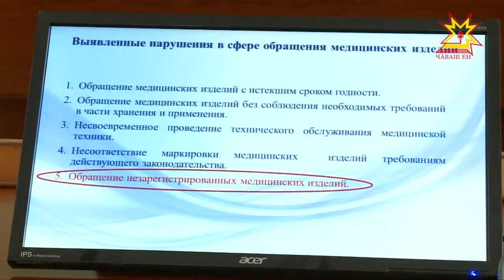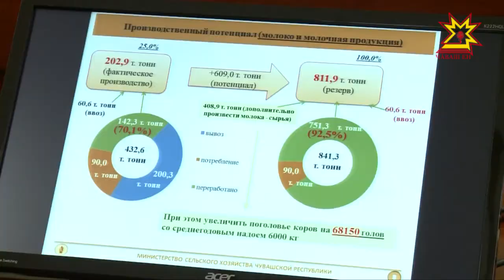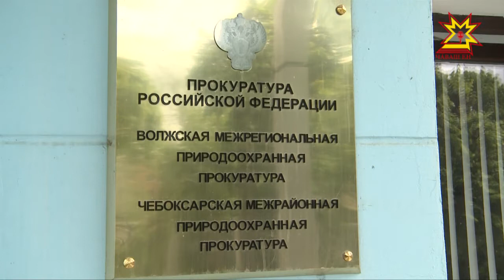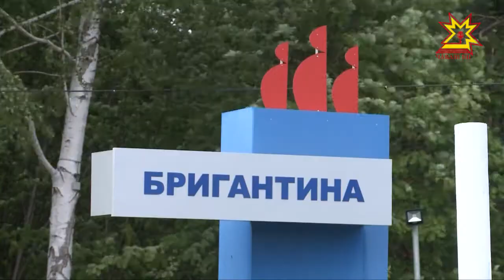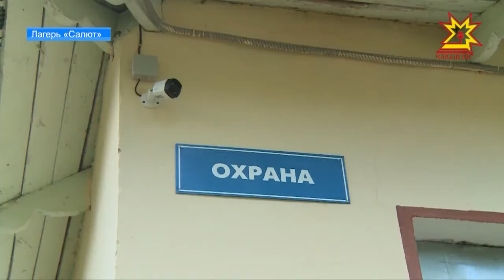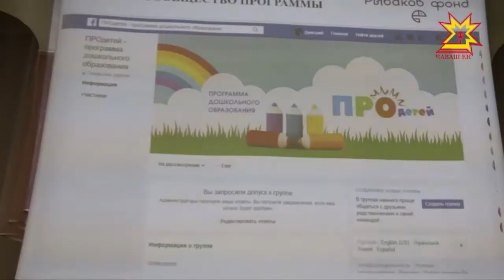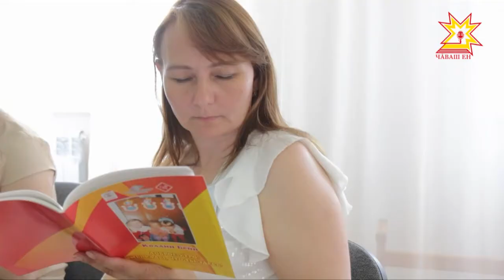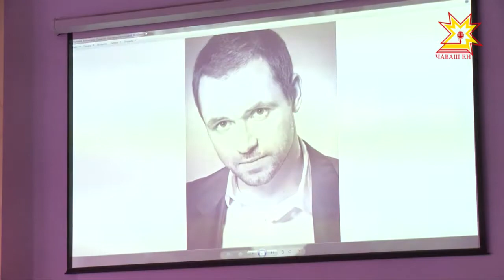Республика 29.05.2018 на русском языке. Вечерний выпуск